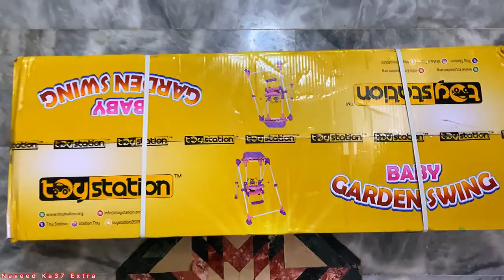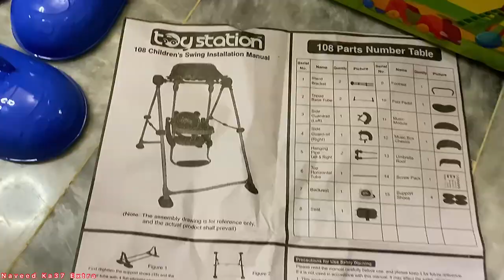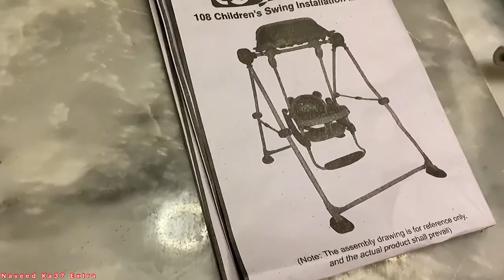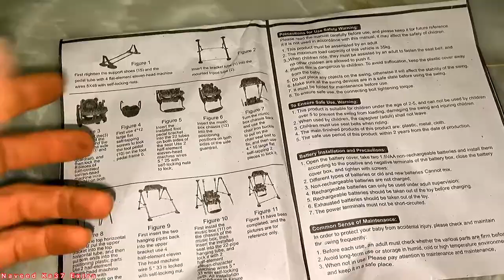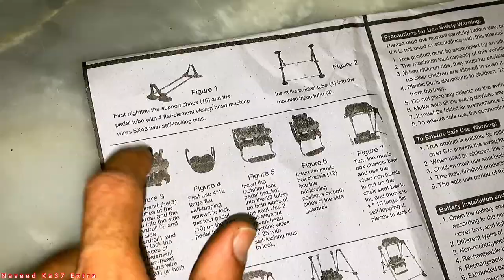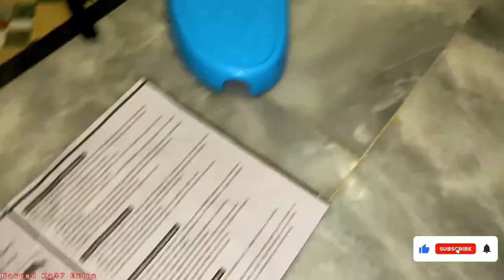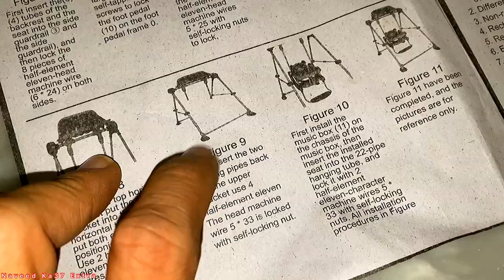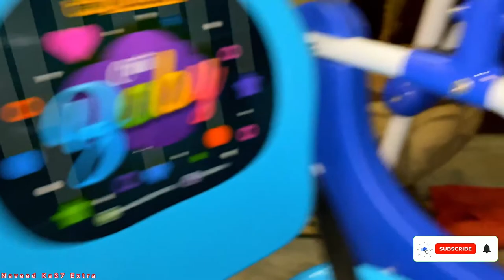Baby Garden Swing 108 Unboxing and Assembling and Price Swing 108 | Toys for Kids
Hello everyone what’s up and hopefully good 😀 and this video are Garden Swing 108 unboxing and assembling and some parts number table and very strong steel body and kids enjoy the music panel and price very nice and you purchase any toy shops and age limit 1 to 8 years and very response on the customers 😀 and any complains and please watch full video and like 👍 and subscribe 🔔 and share and comment and click the bell icon 🔔and enjoy the video 😀❤️

Baby Garden Swing Price: Pkr Rs.8500/- only